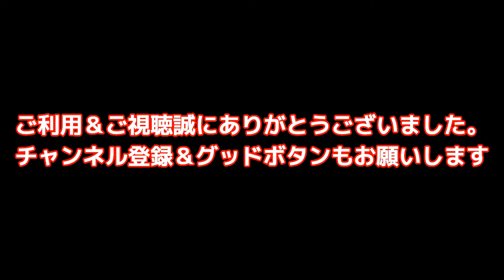洗濯色移り 染抜き クリーニング 【 MLB ロサンゼルスエンゼルス 大谷翔平選手 レプリカユニフォーム 色移り染抜き 】 染み抜き クリーニング せんたく屋太郎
家庭洗濯失敗による色移りの染み抜き事例です。MLB ロサンゼルスエンゼルス 大谷翔平選手 のレプリカユニフォームを他の色柄衣類と一緒に洗ったところ、色移りしてお品の白い部分が薄っすらと均等に赤く染まった状態となります。洗濯による移染は夏場に依頼が急増するトラブルですが、外気温の上昇と比例して水温も高くなる盛夏は、蛇口から出てくる水も生温く、状況によっては風呂のお湯程に熱い（約４０℃くらい）時もあります。他の季節に常温水（５℃～２５℃程度）で洗濯した際は色柄衣類と一緒でも何事も無く洗えたケースでも、水温がある境界線（お品の染色状態により異なる）を越えた途端に色落ちし易くなりますので、「前は大丈夫だった」と油断する事無く、普段から白い衣類と色柄衣類を分別して洗う事を習慣付て頂きたいと思います。画像ではbefore＆afterの違いが判り難いですが、染み抜きする事によって元通り真っ白な状態に戻す事が出来ております。

【 MLB ロサンゼルスエンゼルス 大谷翔平選手 レプリカユニフォーム 色移り染抜きクリーニング 】
衣類の素材：ポリエステル１００％
衣類の色：白・赤
付着範囲：全体

１、お客様氏名（フルネーム・ふりがな）
２、お届け先住所（〒番号・番地・部屋番号まで正確にご記載ください）
３、電話番号（常時連絡が可能な携帯電話番号を推奨）
４、文面でやり取り可能なアドレス（メールアドレス・携帯電話SMS・ラインID・FAX番号等、文面でやり取り可能な手段を必ずご記入ください）
５、その他、ご要望がございましたらご記入ください